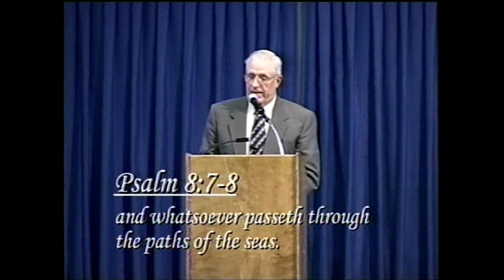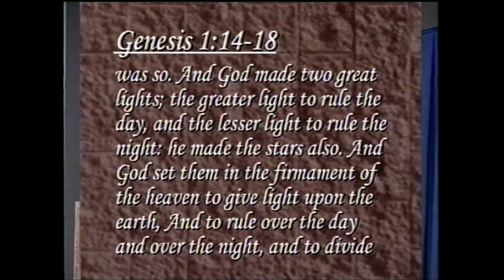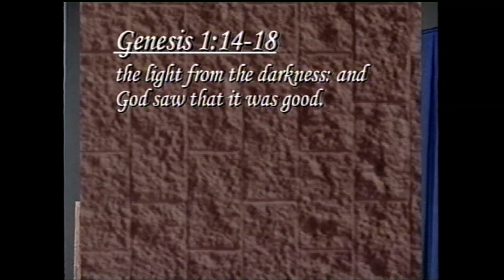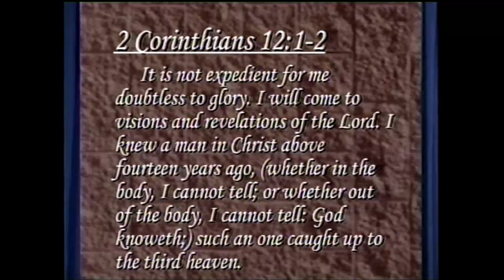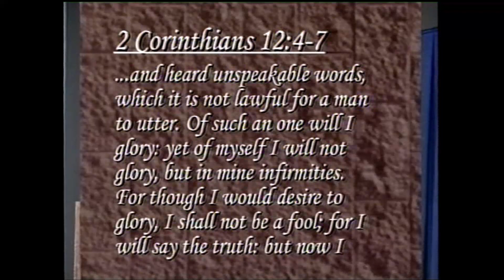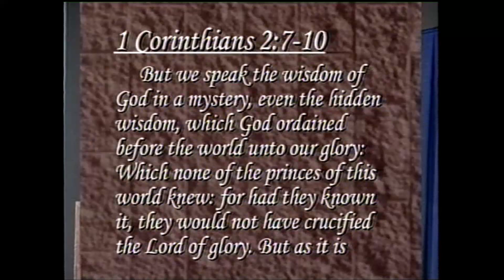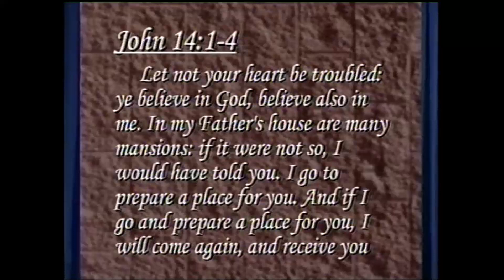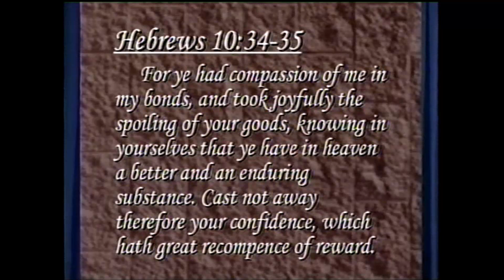The Purpose Of Life 6: What Will Heaven Be Like? - Truman Teel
2002 Church of Christ Area-Wide Meeting, Pasadena, Texas.
Topic: The Purpose of Life.